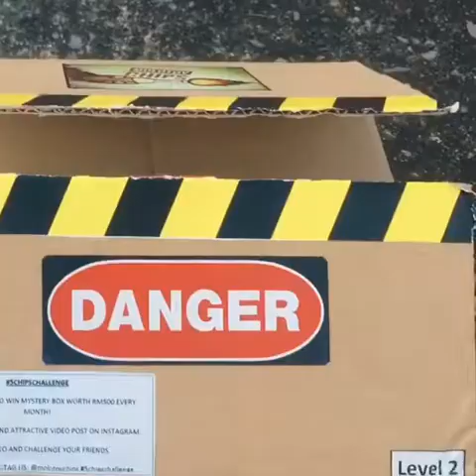Molotov Chip Challenge | Spicy Level 2 🌶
Hye guys, This is a Challenge by Molotov Chip. Only 5 chip challenge and you may could get a Mystery Box worth up to RM500. Get a Molotov chips now.